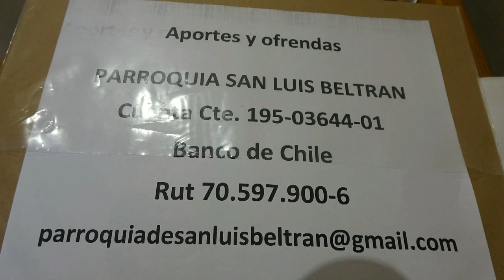EUCARISTIA EN CUARENTENA 17 DE MAYO 2020